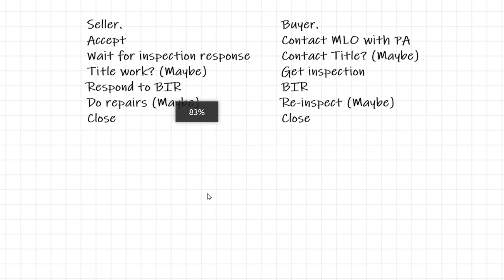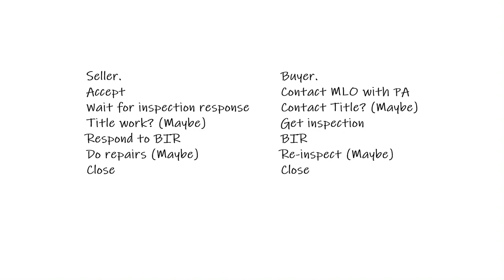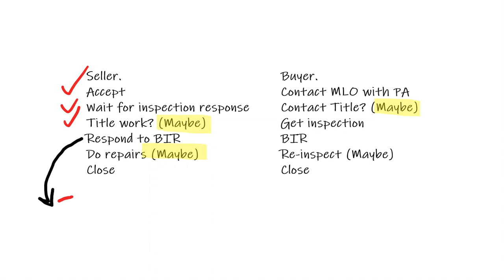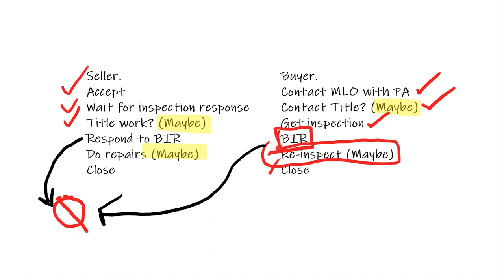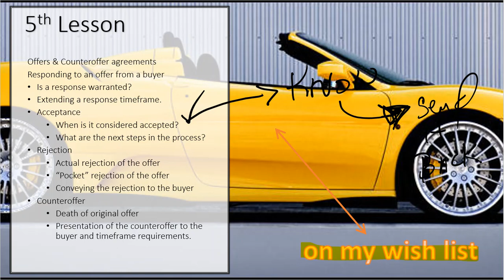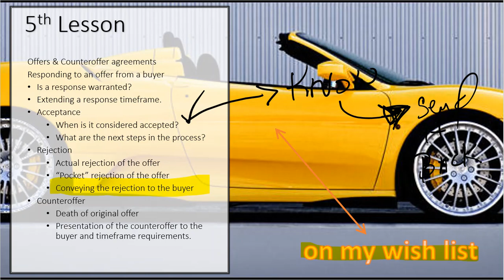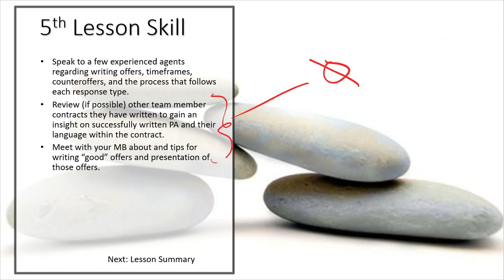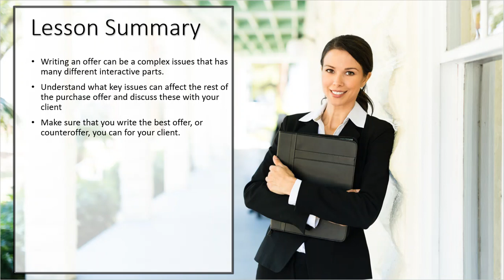30 Hour Post Licensing Course